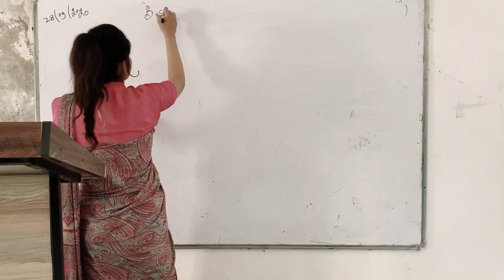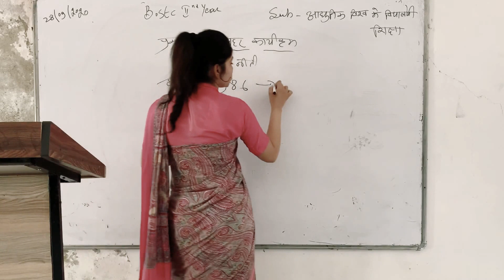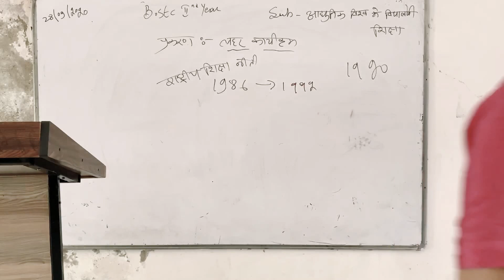28/09/2020 b.stc 2nd year (आधुनिक विश्व में विध्यालयी शिक्षा)